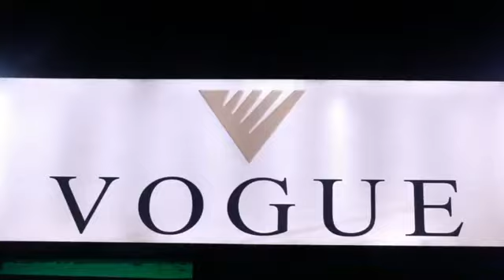SIDIKI DIABATÉ - SOIRÉE DE REMERCIEMENTS RÉSUMÉ (Video 2022)